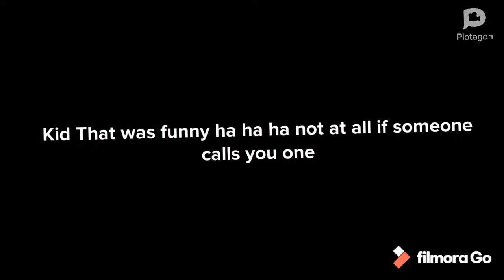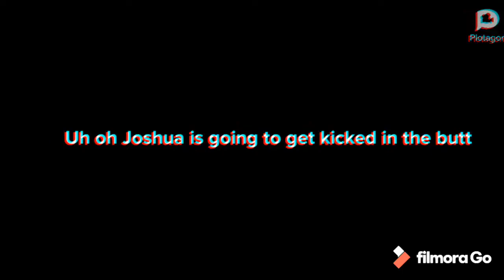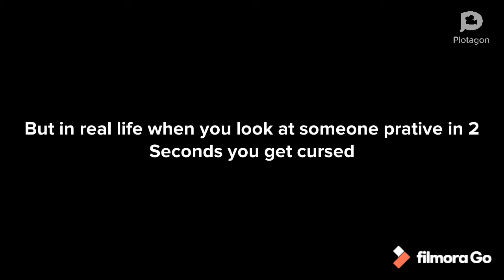Plotagon But Joshua VS Evil Joshua (Story Fight)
It Will Be Funny I Think?